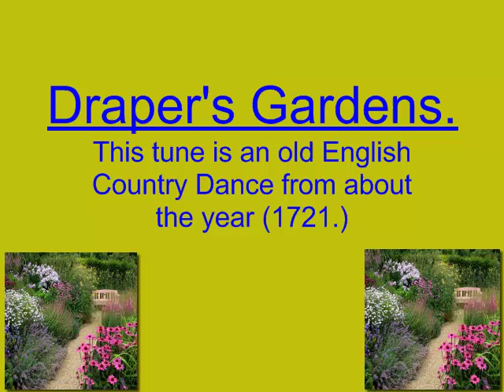Draper's Gardens - Bruce Osborne playing.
and is the tune of the month for November 2011 at that web site.